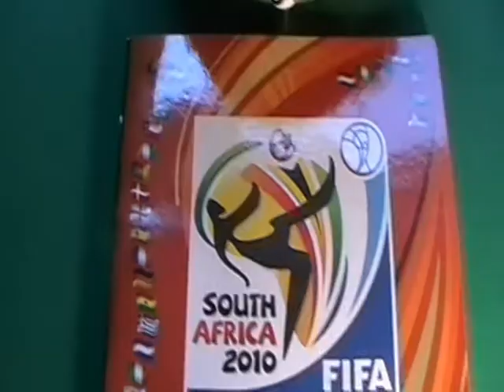MEXICO VS URUGUAY 2-1 SOUTH AFRICA 2010